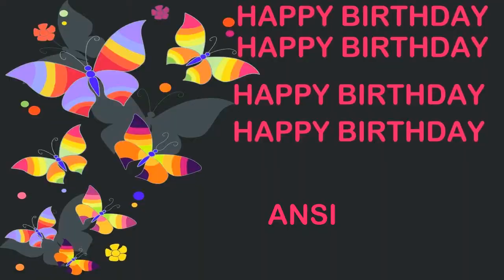Ansi Birthday Postcards & Postales